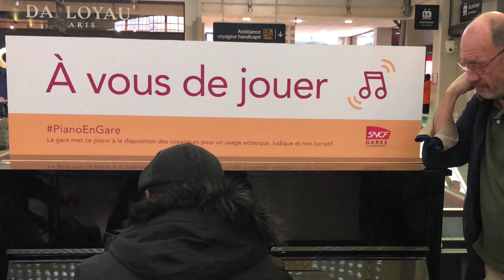A vous de jouer Bahnhof Piano